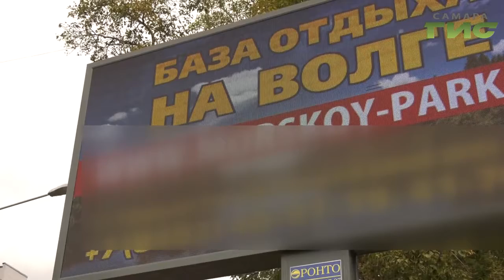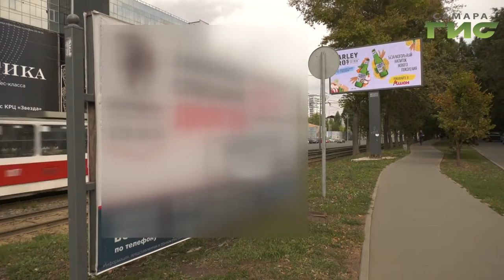В Самаре состоялся брифинг по вопросу проведения торгов на установку рекламных конструкций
В Самаре состоялся брифинг по вопросу проведения торгов на установку рекламных конструкций. Наша съёмочная группа узнала все подробности.